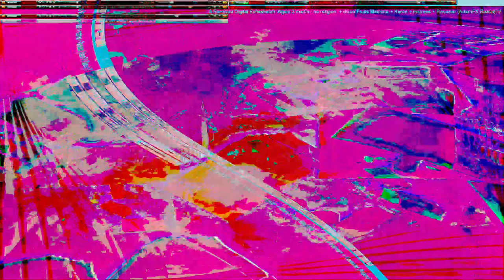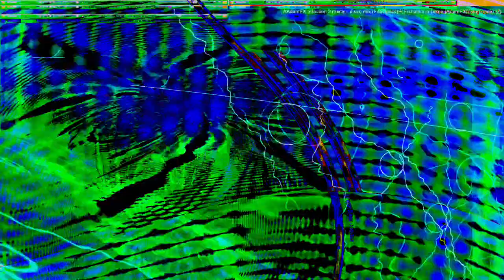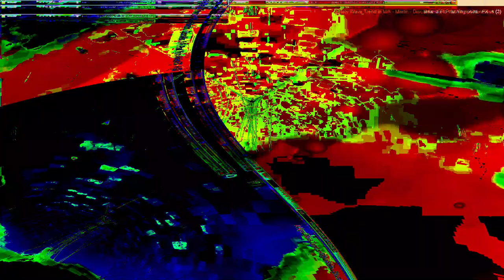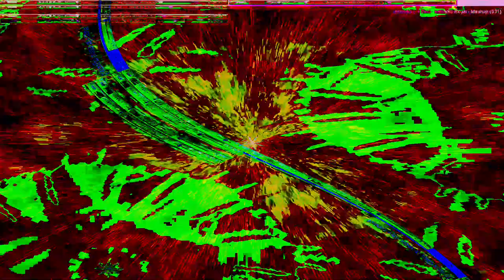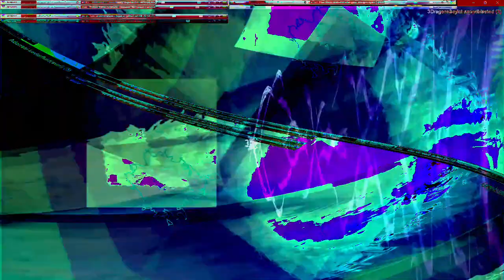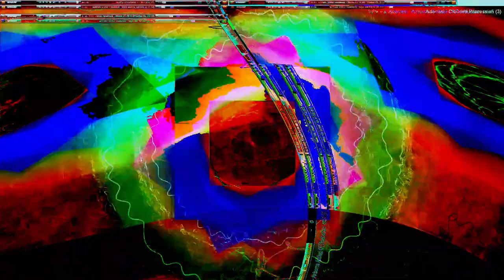the hyperreal dialogs- Movie 24 07 15 02h11m01s